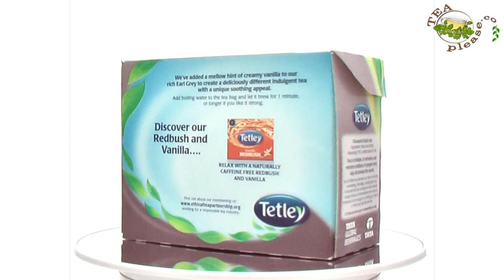Tetley Vanilla Earl Grey - 50 teabags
Tetley Vanilla Earl Grey - 50 teabags - Purchase this and more great English teas